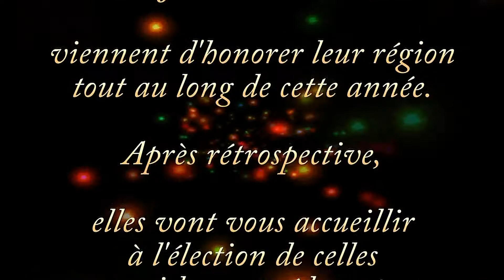ELECTION des DEMOISELLES 2014 du PAYS GRANVILLAIS - Celles qui ont honoré l'An 2013 - FILM 1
Celles qui ont honoré l'An 2013 - Film 1